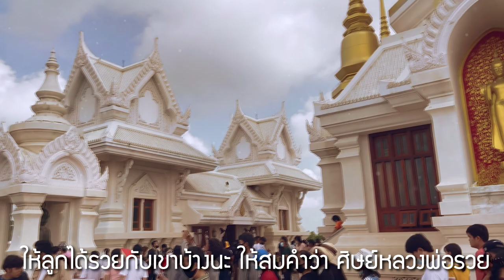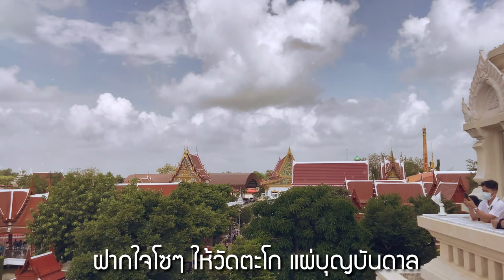วอนหลวงพ่อรวย - Gecko [COVER VERSION]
วอนหลวงพ่อรวย - มนต์แคน แก่นคูน [Covered by Gecko]
เพลง วอนหลวงพ่อรวย
ศิลปินต้นฉบับ : มนต์แคน แก่นคูน